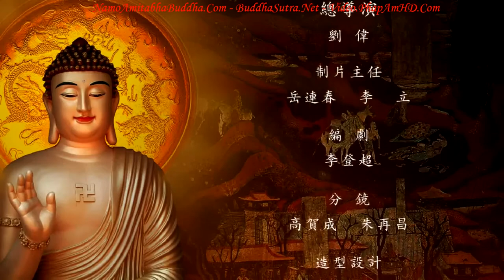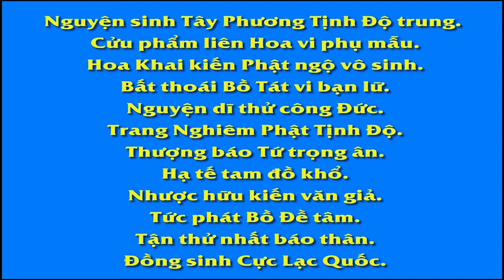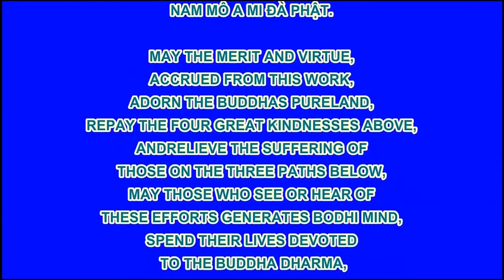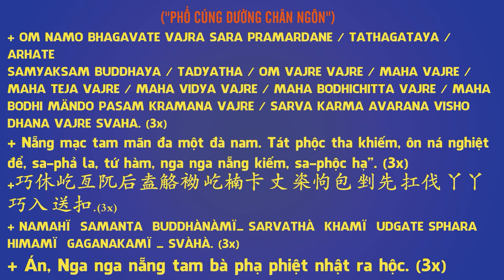台灣生命電視台製作【佛教動畫系列】佛教智慧故事：貧女乞食,Pháp Âm HD